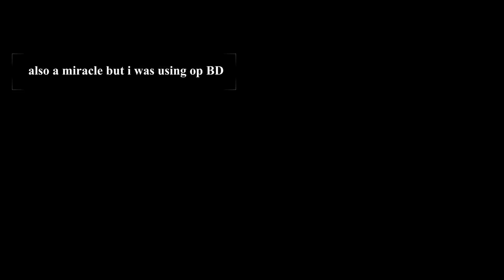Mix Match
Will do normal ladder videos with one class only in one after i put some pvp heraldrys to balance abit against op classes.